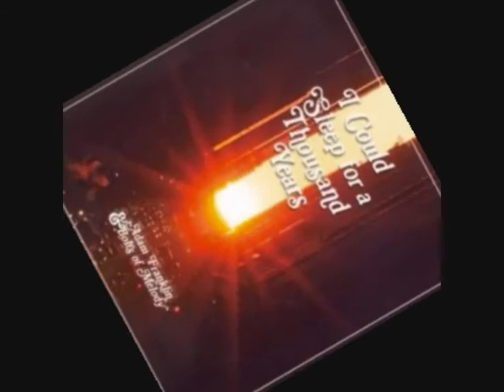Adam Franklin & Bolts Of Melody - She's Closer Than I've Ever Been